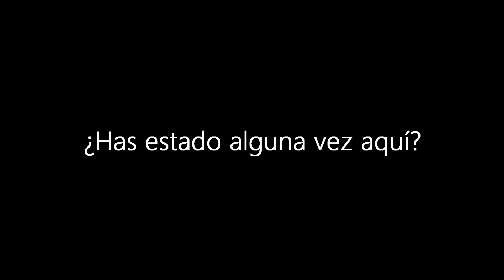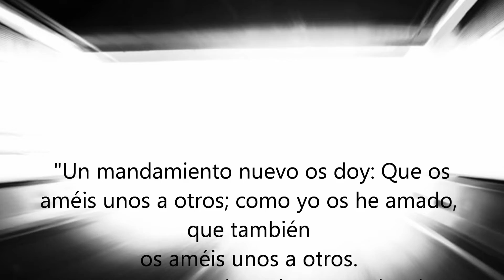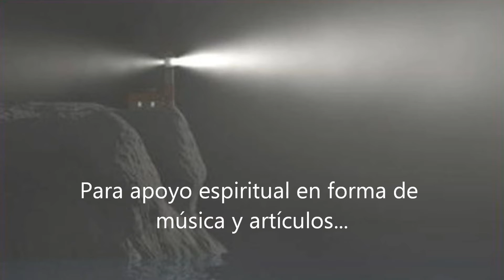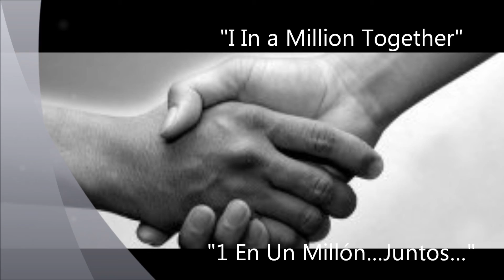Tantas Lágrimas" - Blues Música Cristiana con Ann M. Wolf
"Tantas Lágrimas" - Música cristiana como nunca lo has escuchado antes. Intenso, ... escrita y cantada del corazon para aquellos que han "estado ahí" o para aquellos que oran, ministro, e interceder por otros que están luchando. Pero, esto es la música de Ann Wolf, producido por Tracy Collins; y entonces la música va a ser magnifico, pero también habrá un mensaje .

La Música de Ann Wolf se encuentra en iTunes, Amazon y Spotify

Música Arreglado y Producido por Tracy Tracy Collins Collins, de música, Belleview, Florida